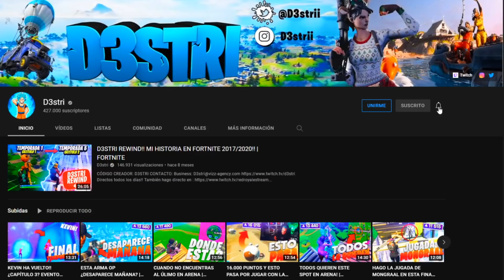¿EL NUEVO FUSIL ES REALMENTE BUENO? | FORTNITE